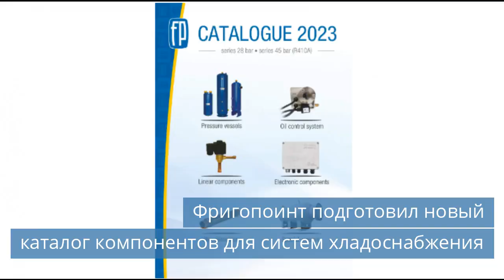Фригопоинт подготовил новый каталог компонентов / Пять ФОК с ледовыми аренами построят в Подмосковье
Смотрите новости холодильной индустрии за четверг, 9 февраля 2023 года.

Темы сегодняшнего выпуска новостей:
00:29 Фригопоинт подготовил новый каталог компонентов для систем хладоснабжения.
01:04 Пять ФОКов для спорта с ледовыми аренами построят в Подмосковье.